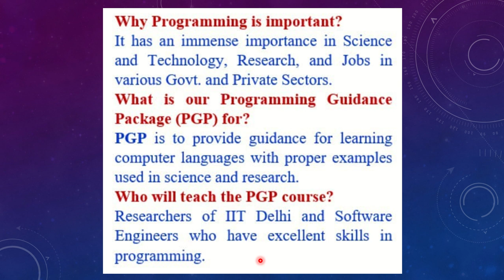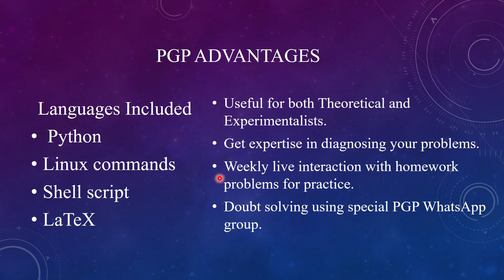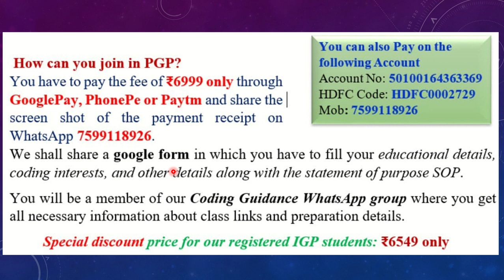Programming Guidance Package All Information